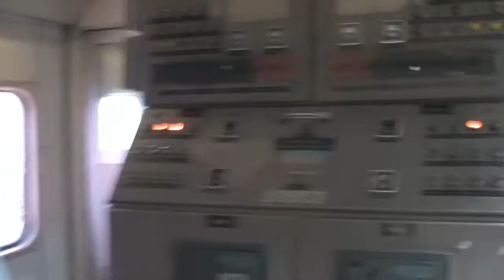New Delhi streets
India excurse, Slums and Old town in New Delhi,